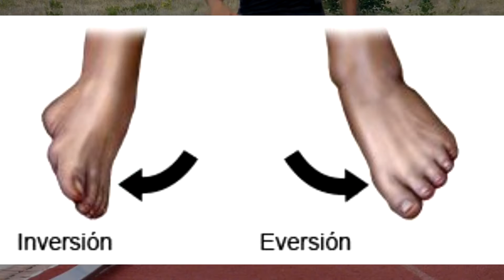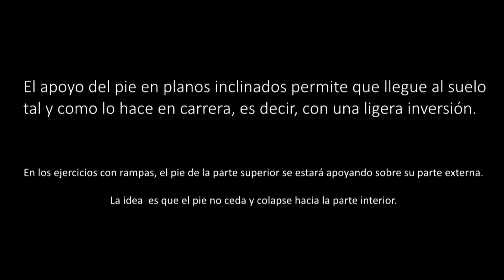EJERCICIOS PARA EL TOBILLO Y EL PIE DEL CORREDOR | Foot and Ankle Strengthening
En la carrera el pie entra ligeramente supinado durante el apoyo (hacia afuera), por eso, hay que plantear ejercicios que ayuden a la inversión de este. Rampas o planos inclinados y el trabajo en curvas, pueden ser estrategias útiles para fortalecer la articulación del tobillo.

Es imprescindible que  se fortalezcan las estructuras ligamentosas y tendinosas del pie. De forma sistemática se ejecutarán ejercicios encaminados a tal fin.